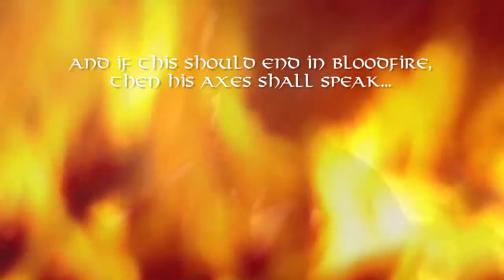AGE OF VIKING: Tales of Heldor - Teaser Trailer (2016) | [HD]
This is the official teaser trailer for my new video project called AGE OF VIKING. This time let me introduce to you another member of the Centauri Breed, his name is Heldor - the cursed Viking.After the arrival of the mighty Alpha Centauri, now the time has come to unleash another breed member from deep space. This is only the beginning of his journey through hell. Discover the origin of Heldor and his deeds shall write the bloody tale...
Now let the Axe of the cursed one speak. Hagal(Hail) to all Warriors!

Join the Centauri Breed!

Produced by:
Diamel Jusufagic

Music mixed by:
Diamel Jusufagic
Dragan Vranjkovic